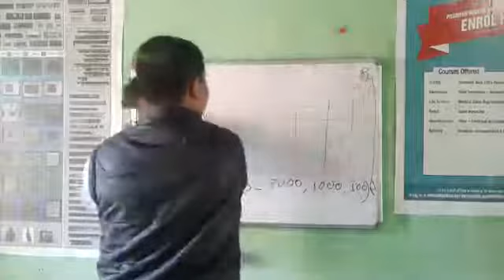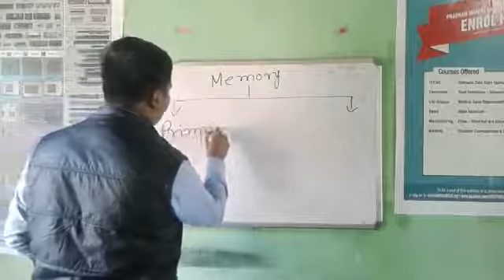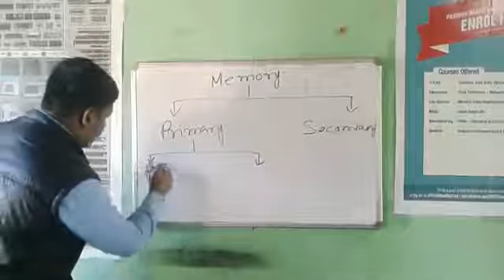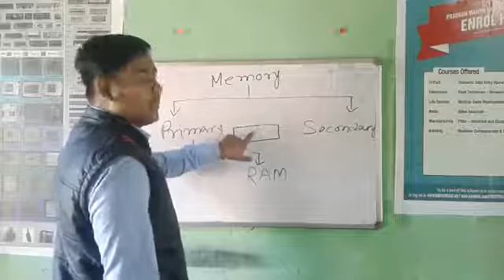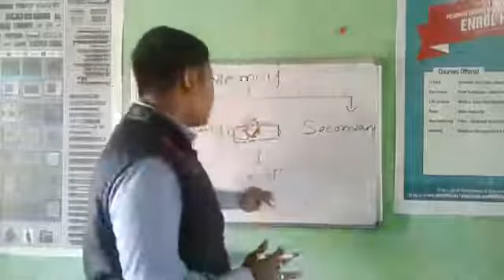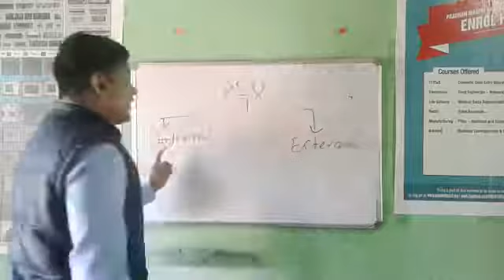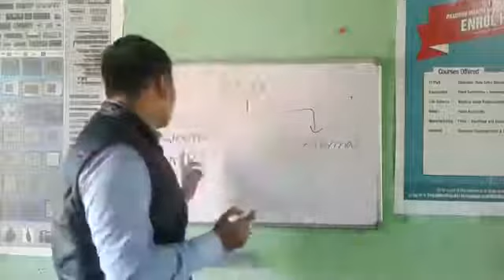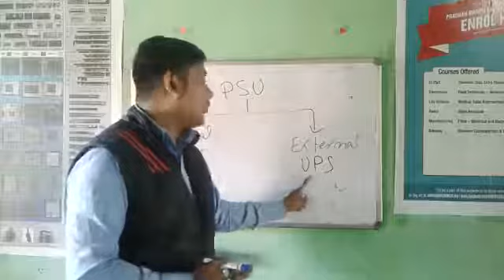Memory of computer||computer basic in Assamese||class no3||Kumar padum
Memory of computer
Primary memory
Secondary memory